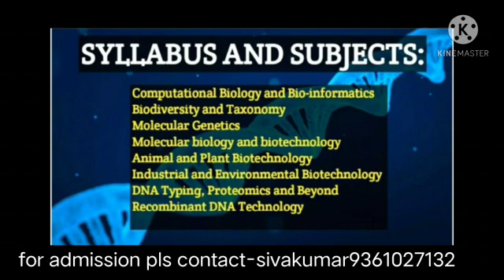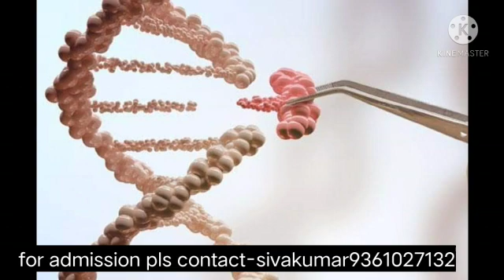B.SC BIOTECHNOLOGY COURSE DETAILS IN TAMIL | OVERVIEW,SCOPE,FEES,JOB AND SALARY | 2021